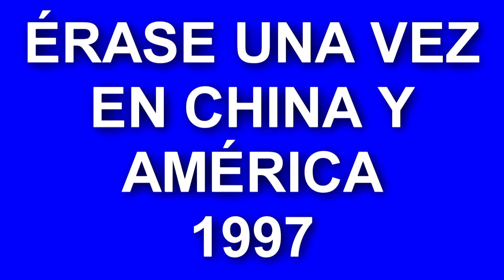Películas de Jet Li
Li Lian Jie, mejor conocido por su nombre artístico Jet Li, es un artista marcial, actor y productor chino, nacionalizado singapurense en el 2009. Después de retirarse a la edad de 17 años del wushu, disciplina en la que ganó 15 medallas de oro y se retiró invicto, debutó como actor en la película El templo de Shaolin (1982).